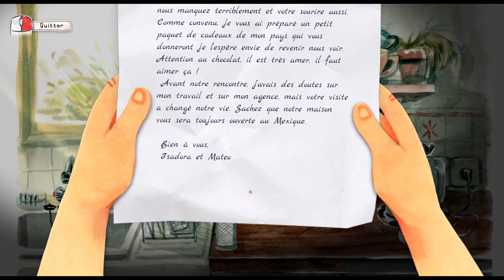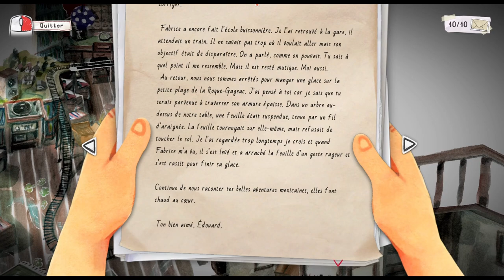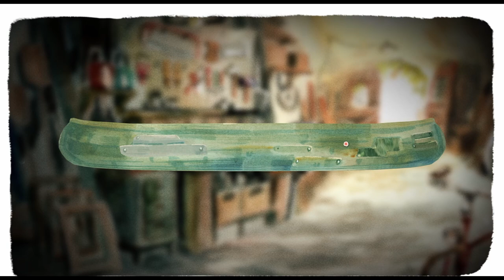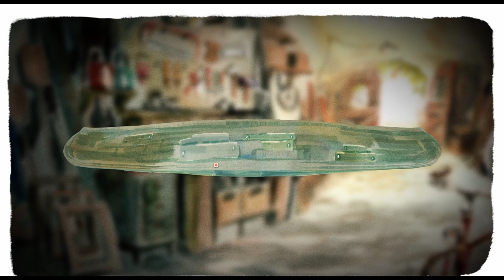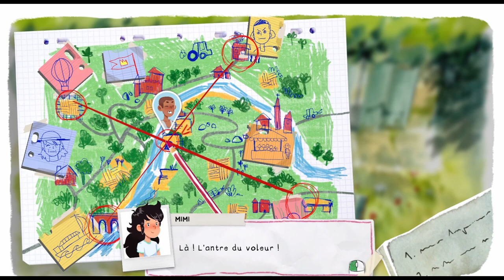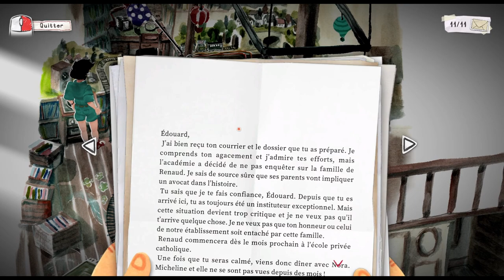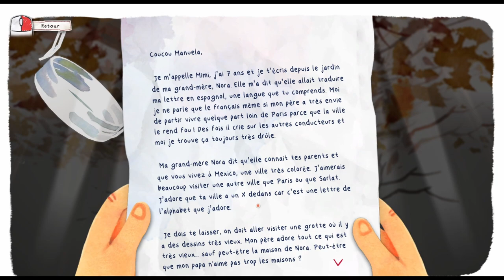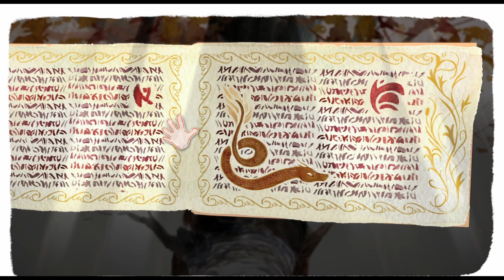👒 DORDOGNE | Le sommet du monde | Chapitre 04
ℹ️️ Où me trouver :
🆔 Origin : lilomeann